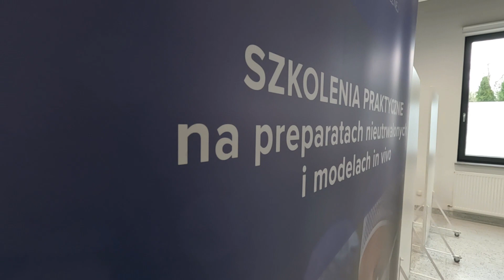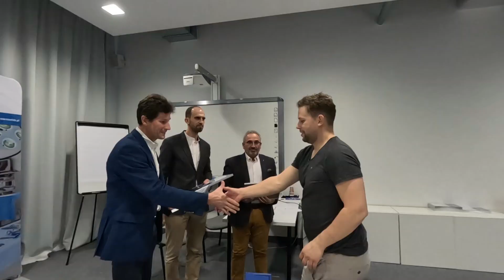Leczenie deformacji kończyn, osteotomie, stabilizatory zewnętrzne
Pierwszy w Polsce kurs z planowania i wykonywania leczenia deformacji kończyn dolnych technikami małoinwazyjnymi. Nauczyliśmy Państwa jak zaplanować korekcję deformacji, kiedy zastosować technikę powolnej korekcji, kiedy ostrej korekcji i jak w sposób mało inwazyjny wykonywać osteotomie kości długich. Przybliżone zostały tajniki stabilizatorów zewnętrznych, zarówno tych tradycyjnych, jak i najnowszej generacji.
Przekazaliśmy Państwu wiedzę niezbędną dla osób zajmujących się zarówno deformacjami kości pourazowymi, wadami wrodzonymi i rozwojowymi, jak również osób zajmujących się osteotomiami okołokolanowymi.